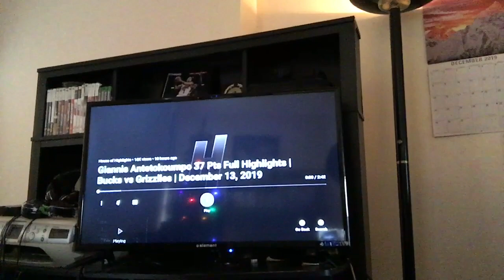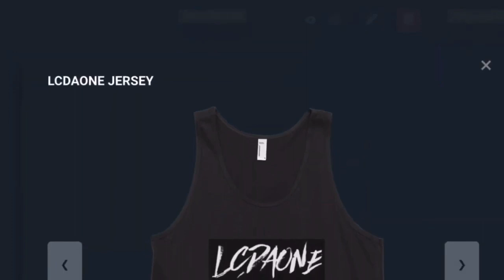REACTION TO GIANNIS ANTETOKOUNMPO 37 POINTS FULL HIGHLIGHTS BUCKS VS GRIZZLIES 2019 NBA SEASON